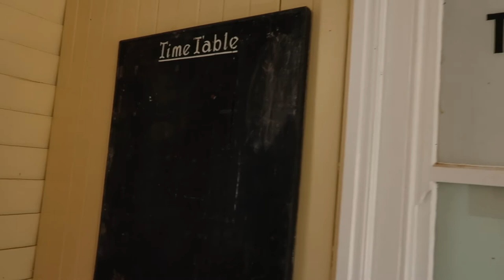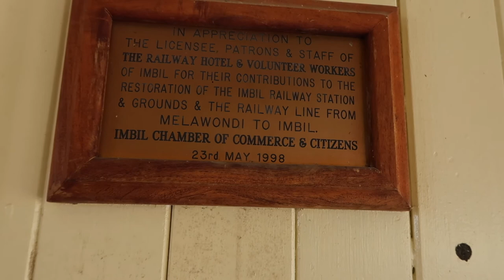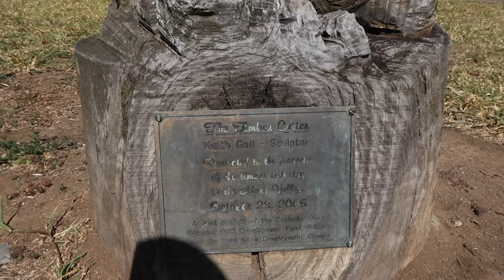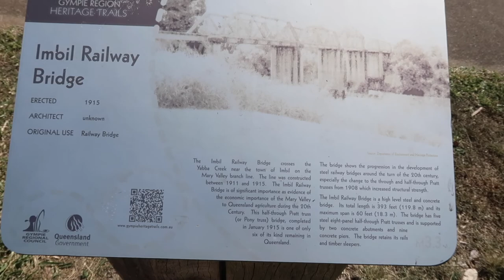A Tour To Old Railway Bridge At Imbil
A tour to old railway bridge at Imbil. I'm often fascinated by trains but I never thought I can step on the railways. Fortunately, as we visited to Imbil for a few days of camping, I get a chance to visit the old railways and the old railway bridge for real! Come and join me as I tour this one of the iconic view here in Imbil.